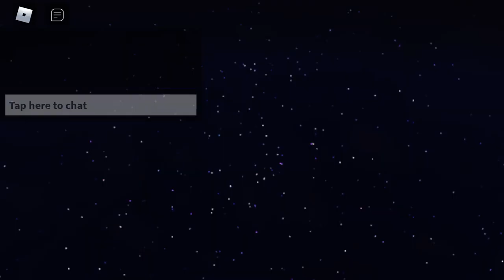Islands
I hope you guys enjoy the video! It’s free and it takes only 2 seconds. So do it now!